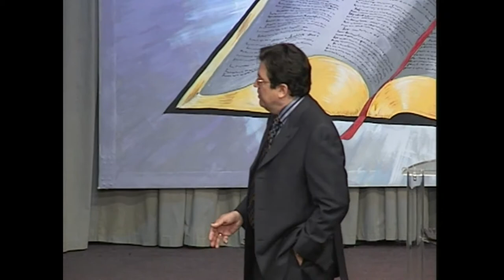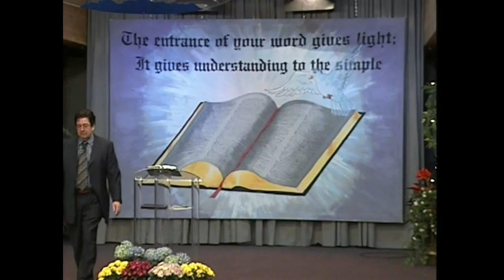It's the Touch of Faith | David Horton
Replay / Friends of Selwyn

This video was taken from our Spring Conference in 2007.